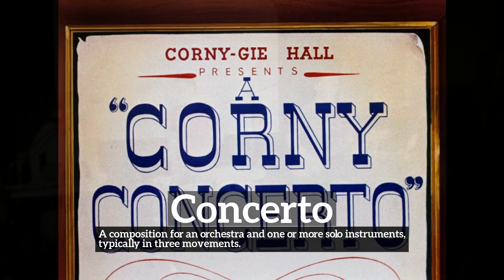How to Say Concerto in English? | How Does Concerto Look? | What is Concerto?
Learn how to pronounce concerto with Imago Spectrum.

What is concerto?
How does concerto look?
How to say concerto in English?
What does concerto represent?
What is the defintion of concerto?

Imago Spectrum allows you to easily memorize common English words and phrases by joining visual and auditory learning environments into a short video. Focus on the images and repeat concerto several times for best retention results.

In this video we are speaking the word, concerto. Do take note of how concerto is spelled.
The definition of concerto is listed below the word in the video.
Concerto:  A composition for an orchestra and one or more solo instruments, typically in three movements.